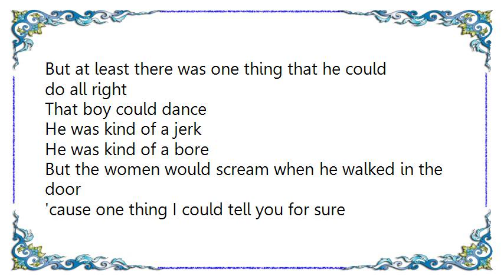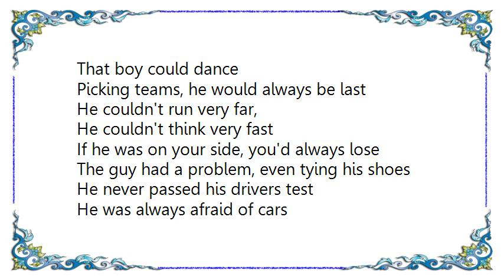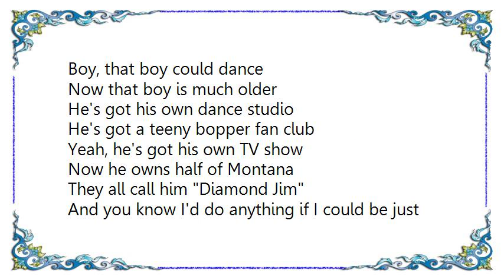Weird Al Yankovic - That Boy Could Dance Lyrics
[Lyrics Weird Al Yankovic - That Boy Could Dance]
We all used to call him Jimmy the Geek
He was a dumb-lookin', scrawny, little four-eyed freak
He never used to hang around with the guys
He'd just sit in the corner, attractin' the flies

He wasn't much to look at
He never was very bright
But at least there was one thing that he could do all right
That boy could dance

He was kind of a jerk
He was kind of a bore
But the women would scream when he walked in the door
'cause one thing I could tell you for sure

Picking teams, he would always be last
He couldn't run very far,
He couldn't think very fast
If he was on your side, you'd always lose
The guy had a problem, even tying his shoes

He never passed his drivers test
He was always afraid of cars
And he had a complexion that resembled the surface of Mars
But that boy could dance

Well, his hair was a mess
And his clothes didn't fit
He smelled pretty bad, and he drooled just a bit
But you gotta admit
Boy, that boy could dance

Now that boy is much older
He's got his own dance studio
He's got a teeny bopper fan club
Yeah, he's got his own TV show
Now he owns half of Montana
They all call him Diamond Jim
And you know I'd do anything if I could be just like him
'cause that boy could dance